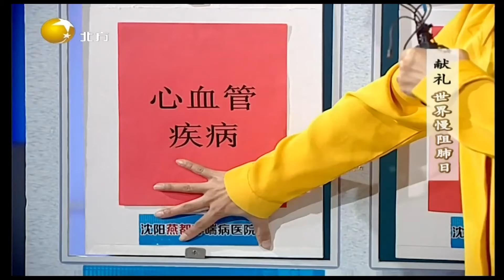谨防慢阻肺的并发症，提示：小心肺癌找上门丨健康朋友圈